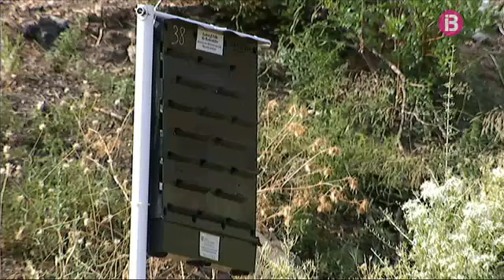Fa un any que es declarà l'incendi a la Serra de Tramuntana